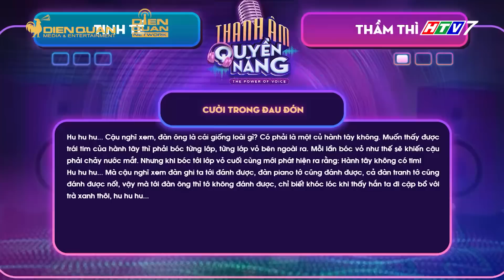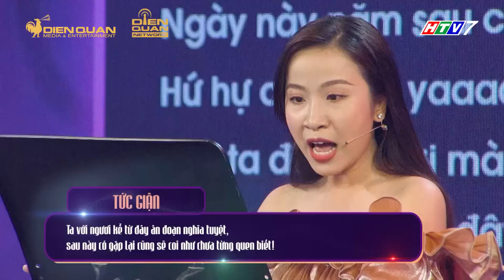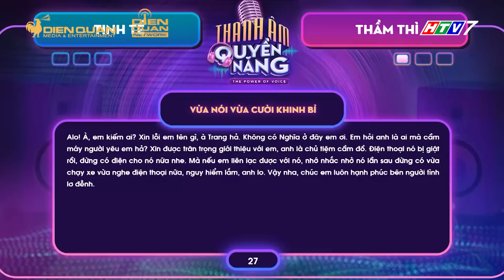Thanh Âm Quyền Năng | Tập 1 Vòng 1: Đại Nghĩa sững sờ trước màn thị phạm của Ốc Thanh Vân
Ốc Thanh Vân cùng màn thị phạm lồng tiếng, nhập vai nhân vật ngay tại chỗ khiến 2 đội chơi và khán giả mê đắm

👉 Chương trình với 4 vòng chơi: Giới thiệu và lộ diện, Vòng diễn xuất bằng giọng nói, Vòng sáng tạo nội dung và cuối cùng là vòng Lồng tiếng.

👉 Qua từng vòng, khán giả sẽ được chứng kiến sự linh hoạt, uyển chuyển, biến hóa khôn lường trong giọng nói của người chơi và của Đội trưởng - những người kì cựu, có kinh nghiệm trong lĩnh vực lồng tiếng, cũng như những màn thị phạm quý giá của Ban giám khảo.
👉 Đón xem Tập 2 Thanh Âm Quyền Năng sẽ được phát sóng vào lúc 20:25 Thứ 6 ngày 28/05/2021.